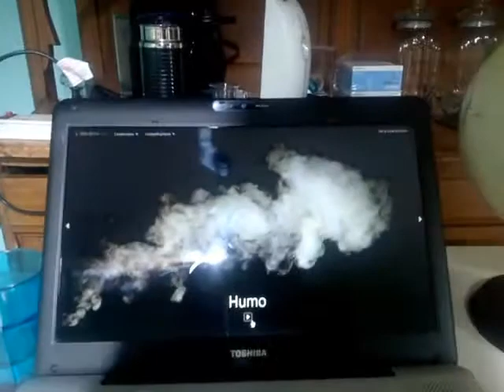En la Estación de Bomberos Flashcards Little Angel